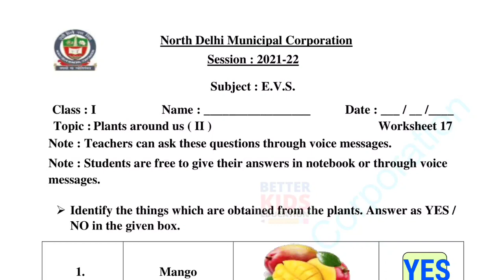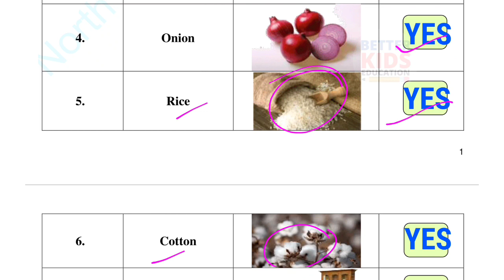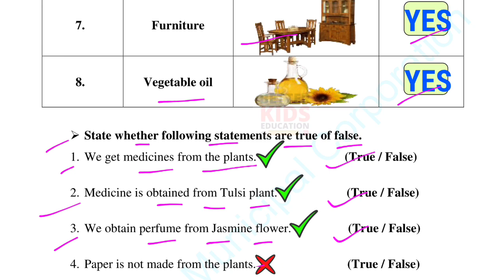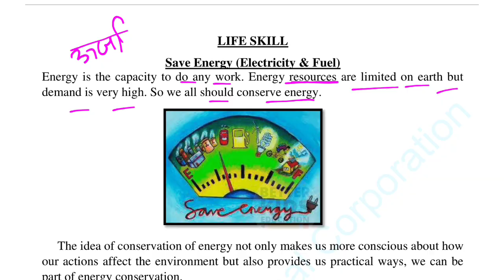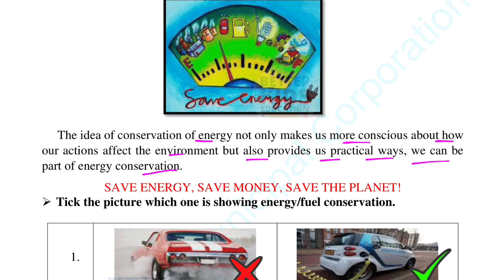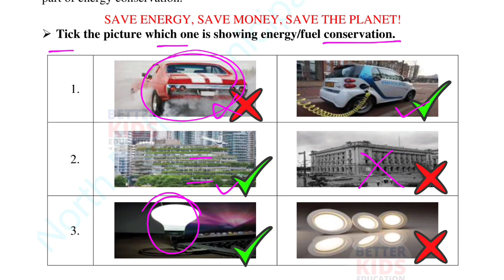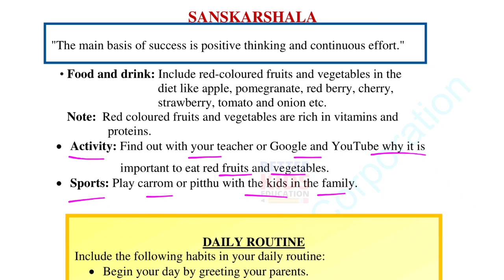NDMC Class 1 EVS Week 17 Worksheet 17 (21/10/21) || worksheet 17 Class 1st evs week 17 solution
EVS Week 17 Worksheet 17 Class 1 NDMC Environmental Studies Paryavaran Adhyayan पर्यावरण अध्ययन कार्यपत्रक 17 उत्तर | Fully Solved
Plants around us evs worksheet with solution
NDMC Class 1st पर्यावरण अध्ययन सप्ताह 17
NDMC Class 1 Worksheet 17 evs with solution
Hi, in this video we gonna tell about Worksheet 17 Class 1 NDMC पर्यावरण अध्ययन कार्यपत्रक 17 in simple way so that you can understand Worksheet 17 Class 1 NDMC Environmental Studies कार्यपत्रक 17 easily.
We solve all the question of Worksheet 17 Class 1 NDMC Environmental Studies कार्यपत्रक 17 with explanation.